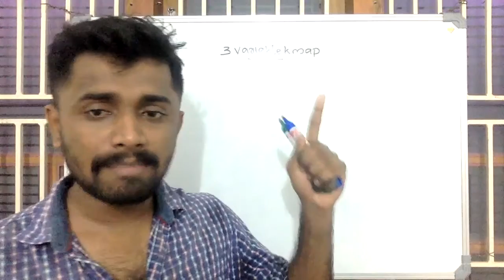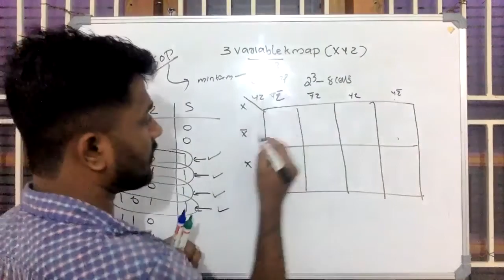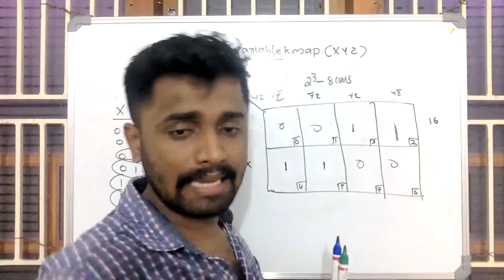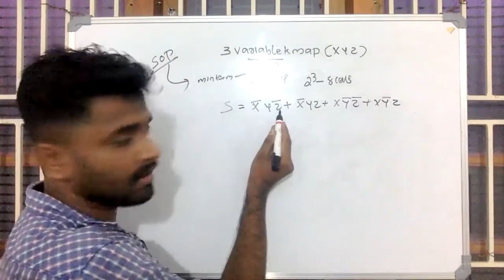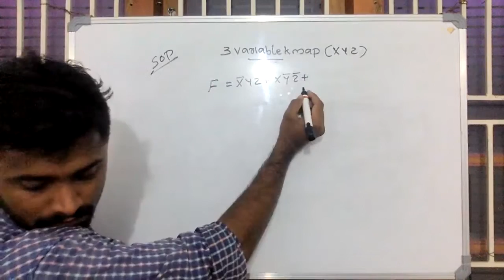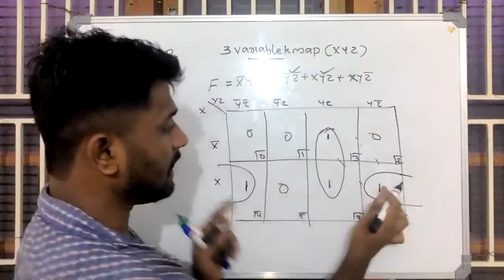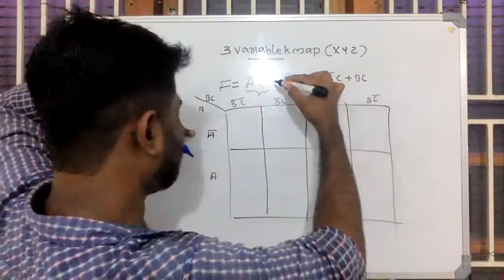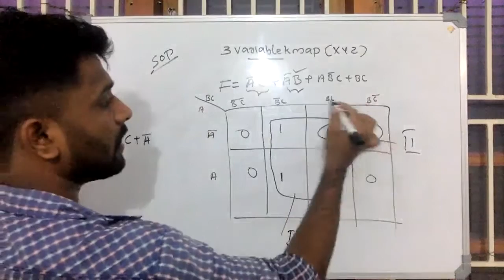3 Variable K-map | SOP simplification